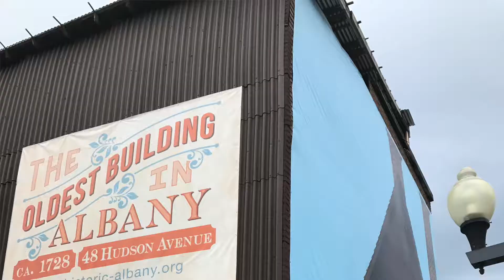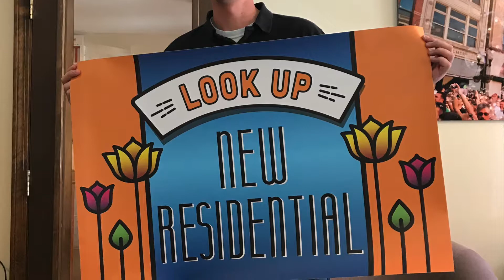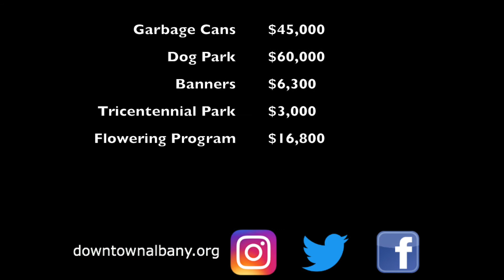Downtown Streetscape Investments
Downtown Albany BID executive director Georgette Steffens and others discuss the important of streetscape in a Downtown. For more information on investments being made in downtown Albany, NY, visit downtownalbany.org